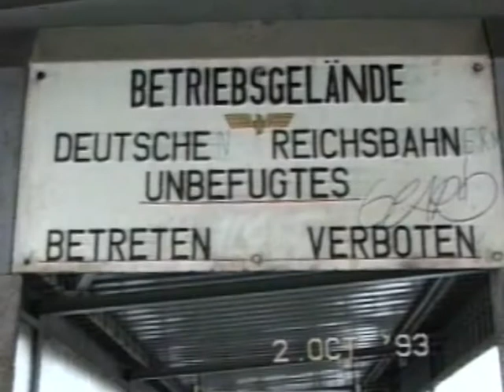Berlin - RAW Pankow feiert 100 Jahre - 1993-10-02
Da ich Zeit habe, schneide ich einige unserer alten Filme, die ich bisher nur als Originalmaterial gesichert hatte. In den 90er war einiges los in Berlin. Wir waren ständig bei irgend welchen Eisenbahnfesten. Pankow-Heinersdorf hatte damals noch die komplette Infrastruktur. Vor 2 Jahren sah es wie auf dem Eingangsbild aus. Eine Schande, wie man mit Denkmäler in Berlin umgeht.
Hinweis: Das Material war Video 8 und wurde ein paar Mal kopiert. Meine Frau musste vor 30 Jahren damals auch erst das Filmen lernen. Ich betrachte das als Dokumention. Ich habe nur einen Film hier auf YouTube gefunden, aber mit anderen Aufnahmen.
Ja auch hier: Früher was "alles" besser.